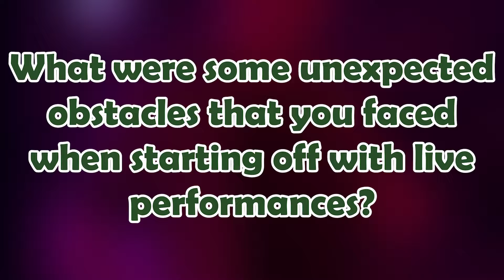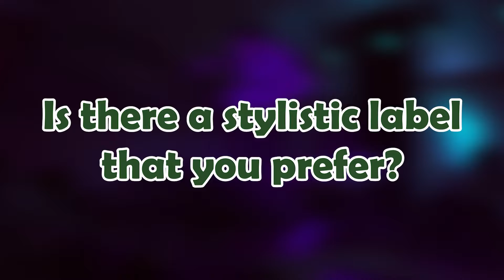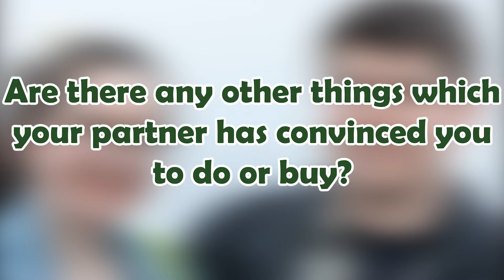Wolf Castle with Mallory from Spartan TV | Paddlefest 2022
Spartan TV interviews performers and participants at Paddle Fest 2022